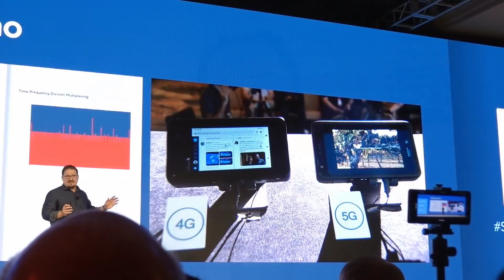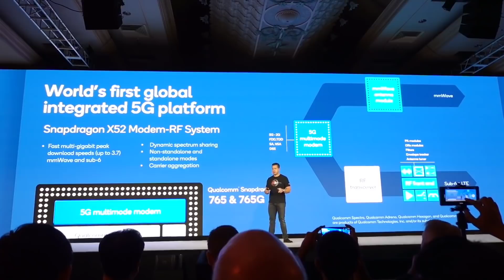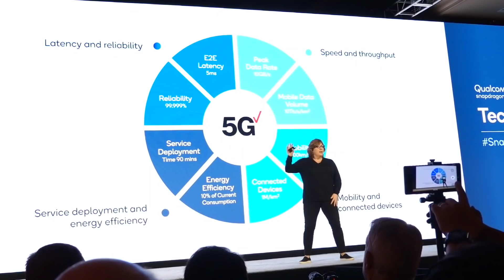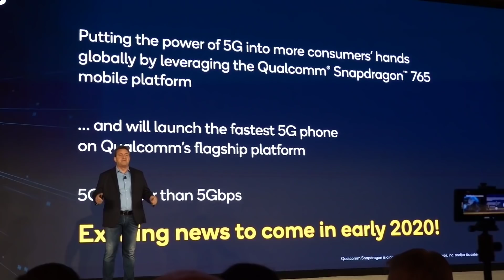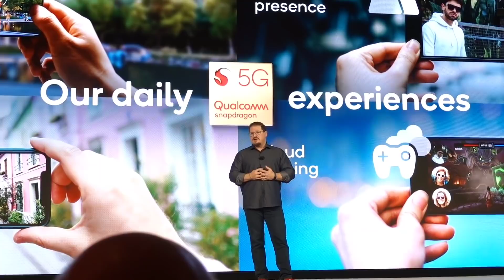Peluncuran Snapdragon 865 di Hawaii! Qualcomm Snapdragon Tech Summit 2019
Wisnu Kumoro bareng sama Mouldie Sobathape, Dedy Irvan Jagatreview, Ario Pratomo Sheggario, Lucky Sebastian Gadtorade, dll diundang oleh Qualcomm untuk hadir ke Snapdragon Tech Summit 2019 di Hawaii, USA.

Apa aja info yang ada di sana? Smartphone apa aja yang akan pakai Snapdragon 865 dan 765 / 765G?